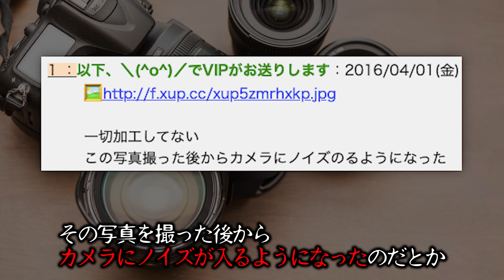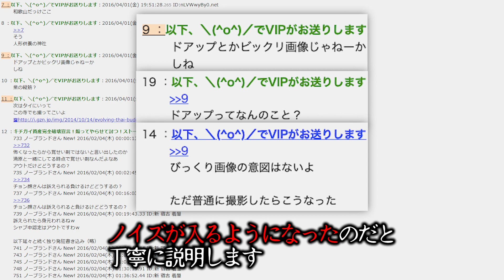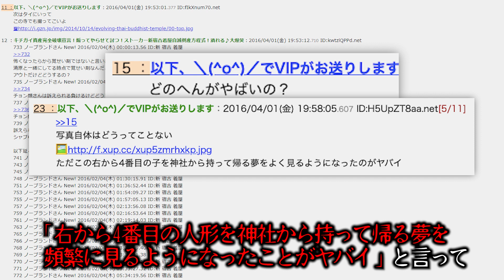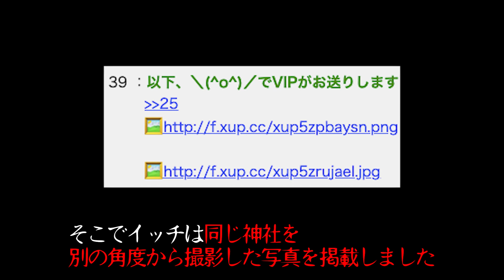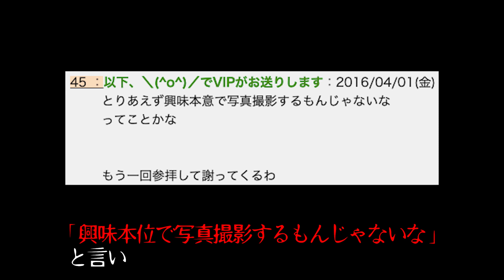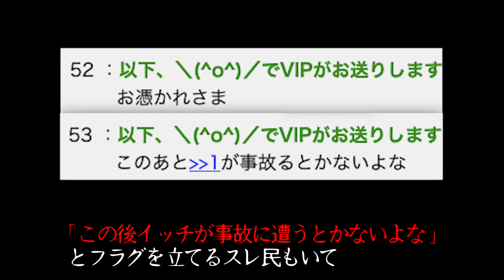【最恐】2chに投稿され問題になった『たった1枚の写真』が怖すぎる...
やがみです。
2チャンネルの怖いスレを解説・考察しています。
今回は2chのゾッとする短編怖いスレをお届けします。

▼あらすじ
ある写真を撮ってからカメラがおかしいとスレを立てたイッチ。
何でもその写真に写っているのは大量の人形で...

元スレ
神社でヤバイ人形の写真撮れた…

※この動画は、過去に起きた事件から現代でも起こりうる凶悪犯罪の危険性を訴えるための情報の伝達を目的としており、視聴者に衝撃を与えて扇動する目的はございません。